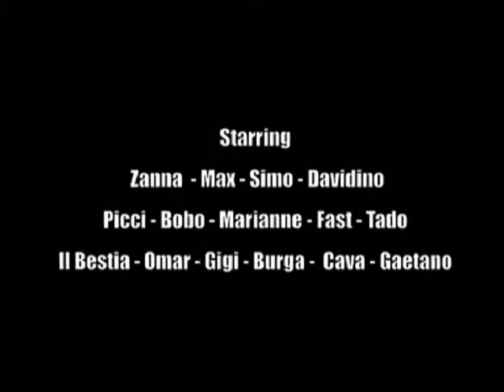Jumps Autumn 2009.wmv